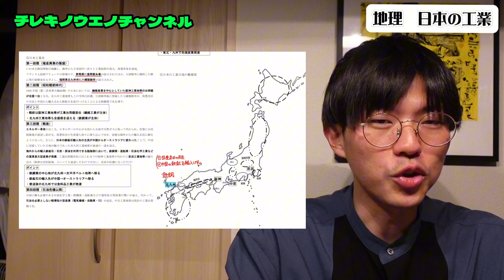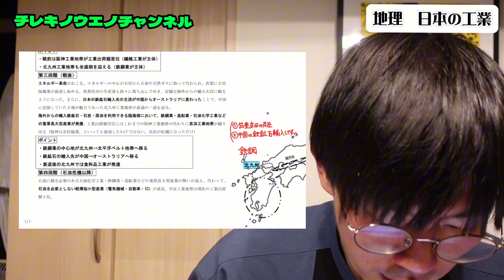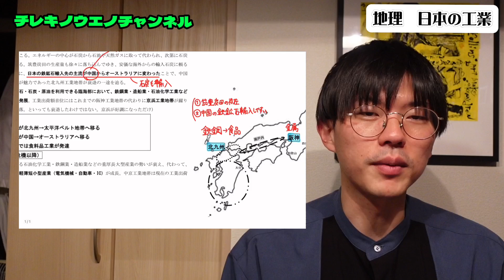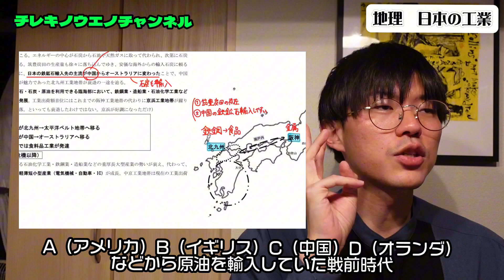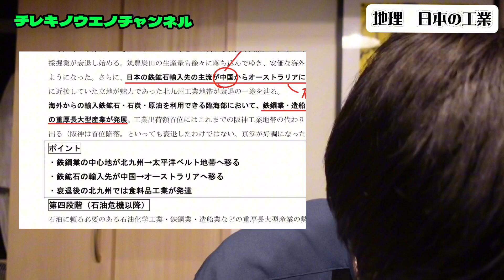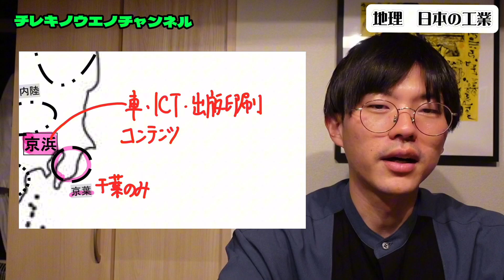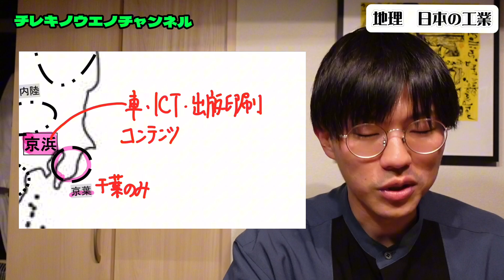【共通テスト地理】日本の鉱工業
板書データはこちらからダウンロード！

対象：共通テストを地理で受験する予定の受験生